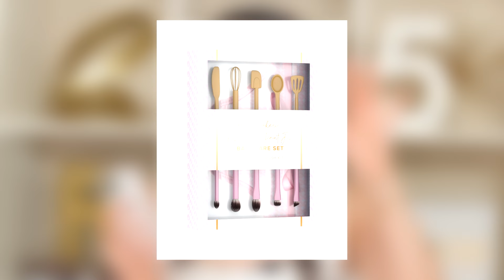ANTIHAUL❌MAQUILLAJE QUE NO ME PIENSO COMPRAR! 😱#3